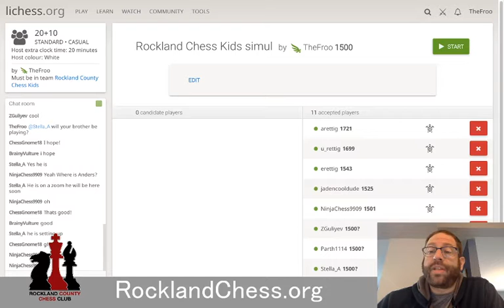Chess simul hosted by Alex Freuman, May 18, 2020